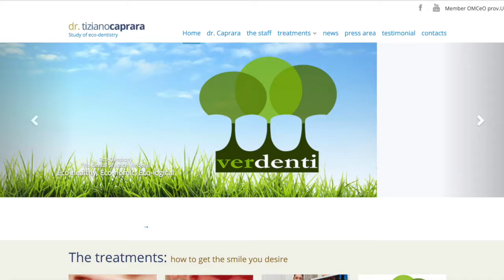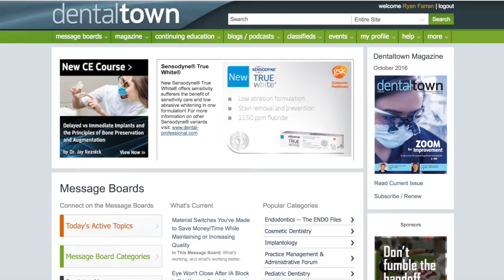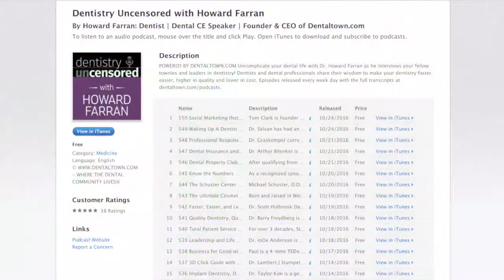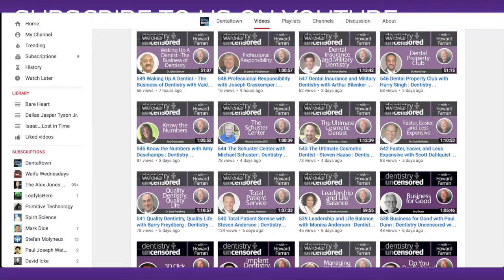552 Lessons from Italy with Tiziano Caprara : Dentistry Uncensored with Howard Farran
Graduated in Dentistry at University of Bologna in 1987.
He has many publications on national and international dental magazine (Farran Report...) and is a brilliant speaker at national and international  seminars/courses.
He wrote two books : "How to manage a dental practice and get out alive" and "I hate dentist...but not you doctor"
Co-wrote with prof. Carlo Guastamacchia "Management of dental practice"
Organize courses for colleague and for dental assistant about practice management and communication in the dental office.

Practices dentistry in his own practice since 1987.
Associate Certified Coach of International Coach Federation
Journalist (Journalists board of Friuli Venezia Giulia/Italy)

Book - How to manage a dental practice and get out alive